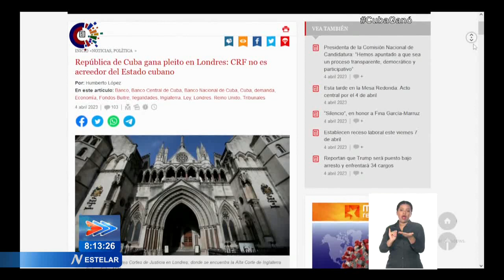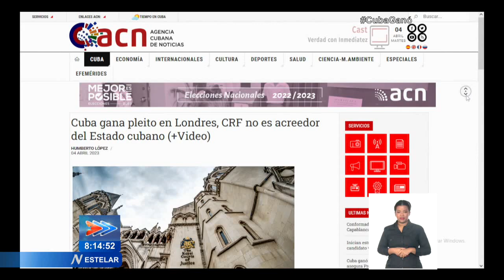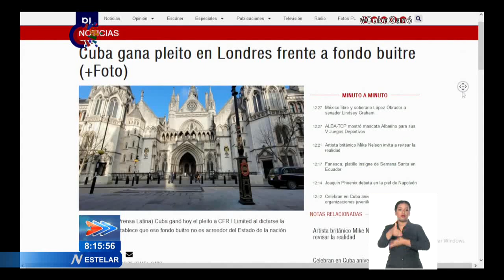CRF I Limited no es ni ha sido acreedor de Cuba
En audiencia desarrollada este martes 4 de abril en la Alta Corte de Inglaterra y Gales, la jueza Sara Cockerill notificó a los abogados de las partes la sentencia correspondiente a la demanda interpuesta por el fondo buitre CRF I Limited contra la República de Cuba y el Banco Nacional de Cuba (BNC).